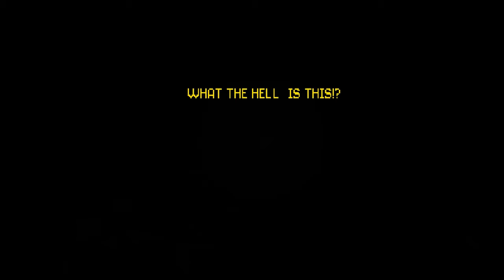03 | Under That Rain (EP. 1) - Beneath the Cherry Tree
One blustery evening, Andrè La Croix, a social worker with an unpleasant past, takes up the case of Adrien, an orphan recently fostered by the wealthy Lazarius family. While searching for little Adrien in the Lazarius Mansion, Andrè begins to uncover the family's secret and gruesome past.